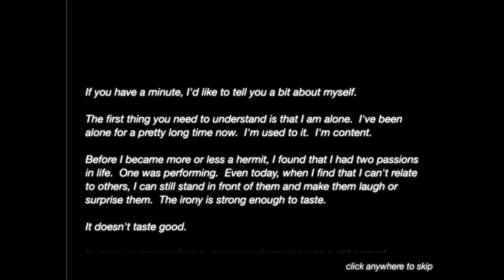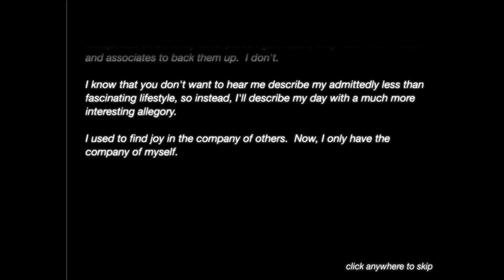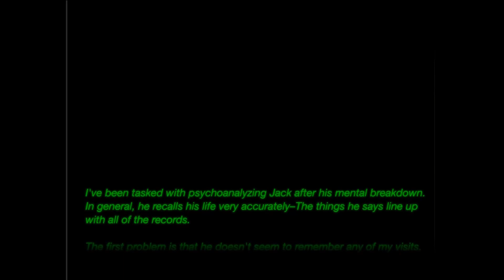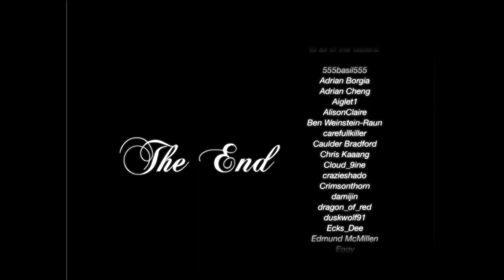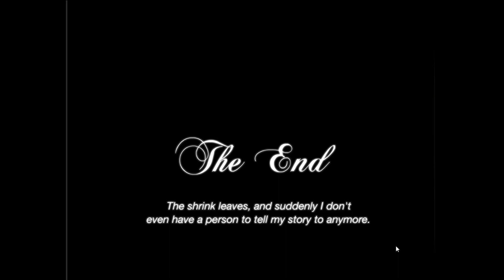The Company of Myself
Maze here with a flash game this time that I enjoyed when I was young!